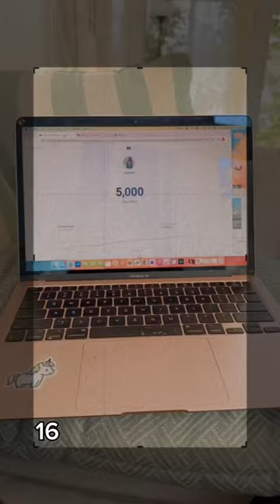my art from age 3 to 16! The difference in such a short timespan is shocking ❤️